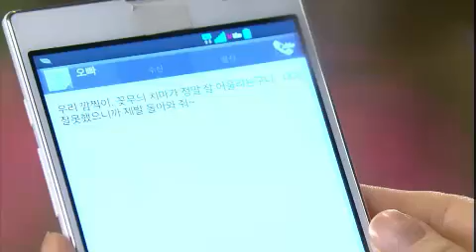지성이면 감천 - A Tale of Two Sisters EP59 # 005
자신의 생모가 주희라는 것을 알게 된 세영은 지금까지 자신의 존재를 부정했던 주희의 태도 때문에 충격에 빠지고, 그런 세영에게 재성의 존재는 위안이 된다. 지금까지 숨겨왔던 세영의 존재를 바로 밝힐 수 없는 주희는 고민에 빠지고, 사실이 밝혀질까 전전긍긍하던 예린은 세영을 찾아가는데,